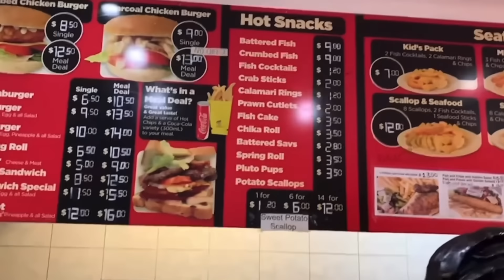$16 Steak Sandwich With The Lot Combo From Springwood Charcoal Chicken